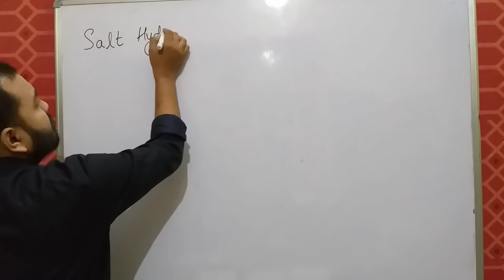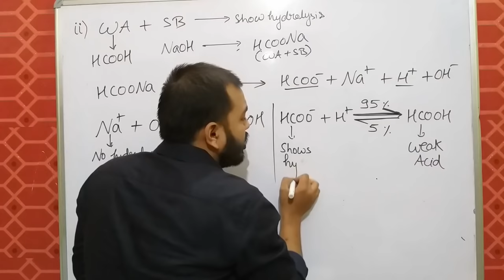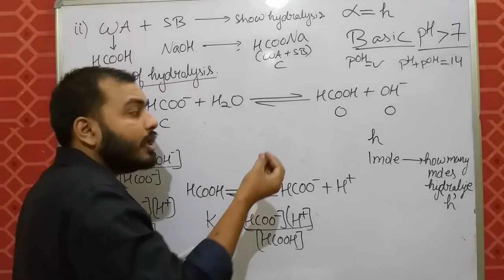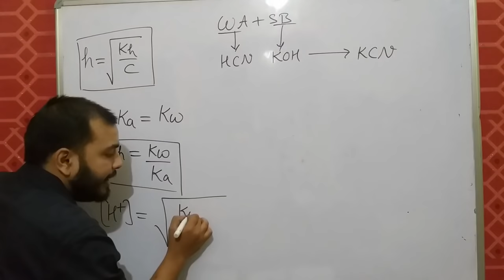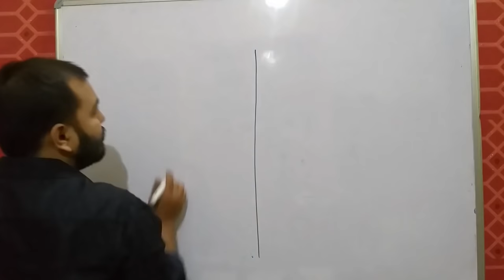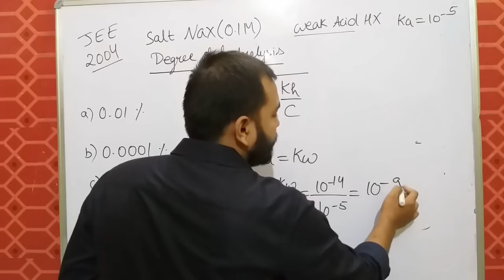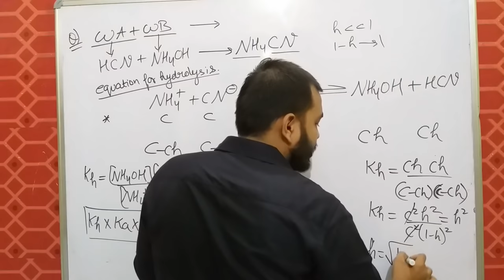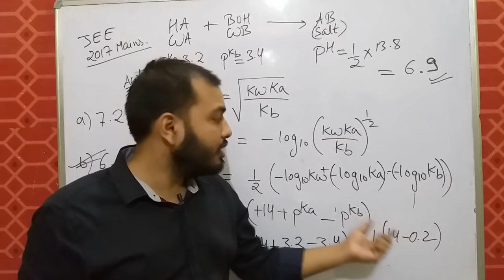Ionic Equilibrium 07 || Salt Hydrolysis IIT JEE MAINS / JEE ADVANCE / NEET || pH of Salts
LAKSHYA Batch(2020-21)

Registration Open!

2)Live Classes and recorded Video Lectures (New, different from those on YouTube)

3)PDF Notes of each class.

4)DPP: Daily Practice Problems with each class having 10 questions based on the class of JEE Mains/NEET level.

5)Syllabus Completion by end of January, 2021 with topicwise discussion of Last 10 Years Problems in Boards, JEE Mains/NEET within Lecture.

6)The Complete Course (Video Lectures, PDF Notes, any other Study Material) will be accessible to all the students untill JEE Mains & NEET 2021 (nearly May 2021)

7)In case you missed a live class, you can see its recording.

8)You can view the videos  any number of times.

9)Each chapter will be discussed in detail with all concepts and numericals

10)Chapterwise Approach towards JEE Mains/ NEET & Board Exams.

IONIC EQUILIBRIUM

Ionic Equilibrium 02 | Ionisation Constant Of Weak Acid and Base | Ionic Product of Water JEE /NEET

Ionic Equilibrium 03 || PH Of Solutions | How to find PH | How to calculate PH of any Solution